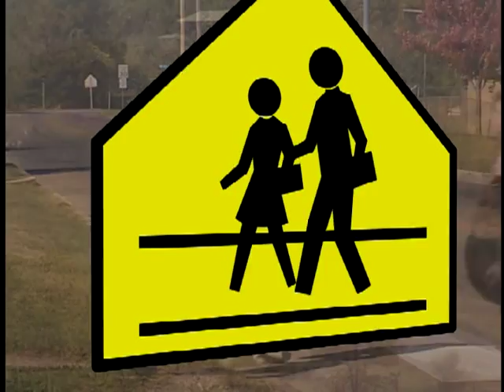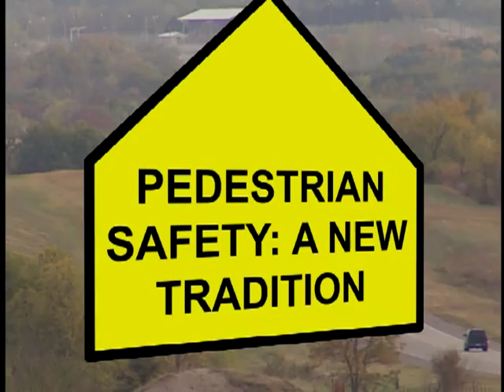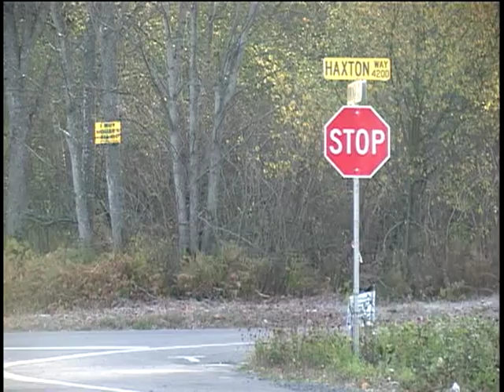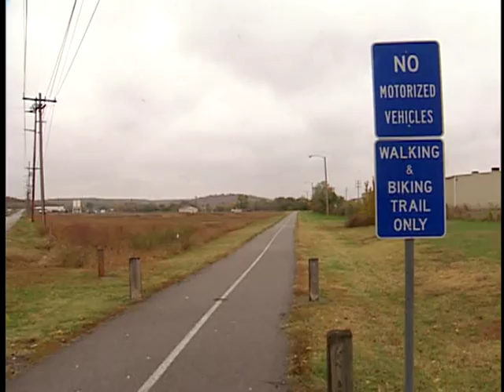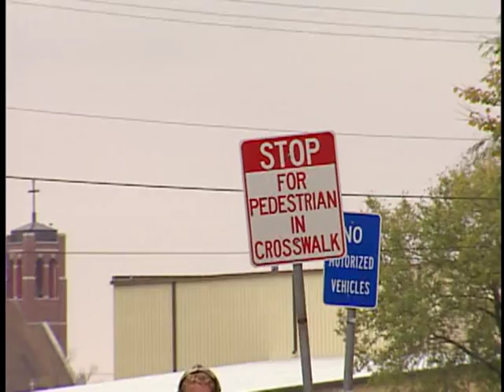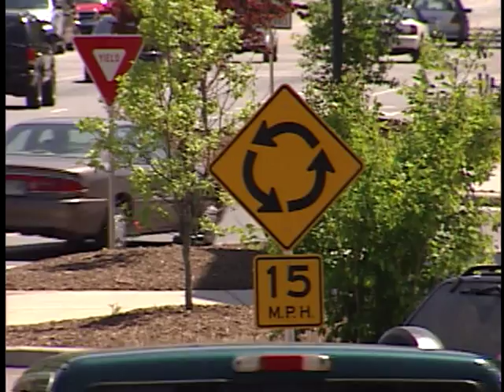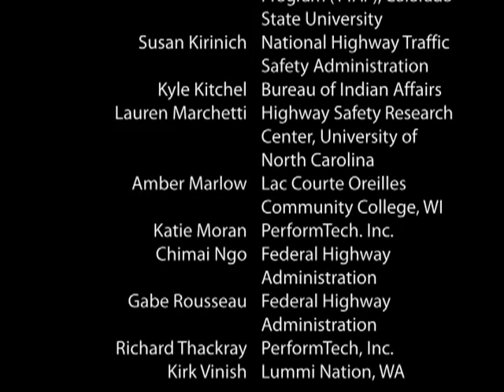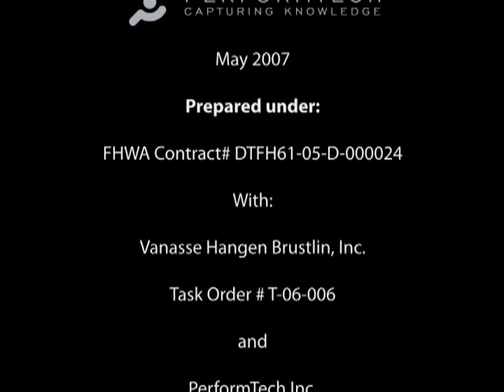Tribal School Zone Safety - Safety Doesn't Happen By Accident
Tribal School Zone Safety - Safety Doesn't Happen By Accident - Federal Highway Administration 2007 - Publication FHWA-FLH-07-001 - Designed for school-aged children. Native Americans have the highest rates of pedestrian injury and death of any group in the United States. In fact, adult pedestrian death rates for Native Americans are almost 3.5 times that of the general population. For Native American children, the pedestrian death rate is almost four times that of the overall population of the United States.